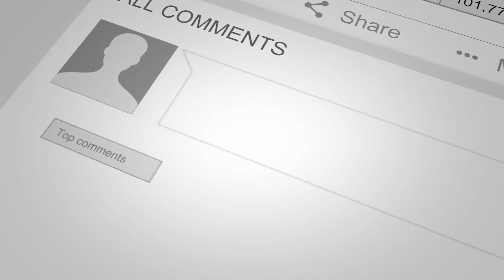When You Whine And Complain That Is A Prayer Of Unbelief!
Every word of complaint, murmuring, and whining is a prayer of unbelief. Whether it is done directly to God or to others, it is sowing a seed that will reap the bad results that you are already complaining about. You must rise up in faith and love and speak forth the loving word of God for your life!